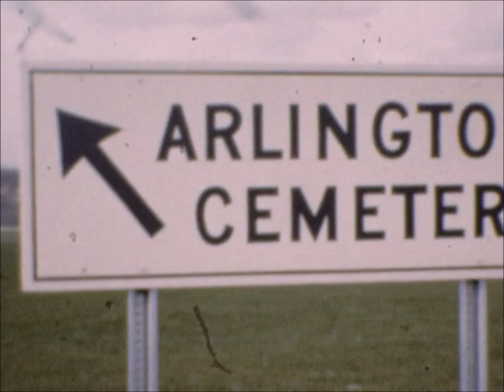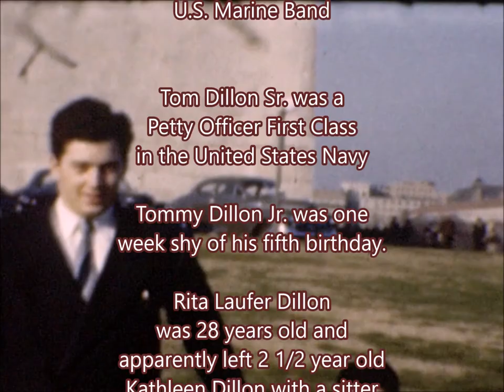1950 Eugene Laufer visits Washington, D.C.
High school senior Eugene Laufer visits his sister Rita Laufer Dillon and her family and tours the sights in Washington, D.C. on the Thanksgiving Day weekend in 1950.